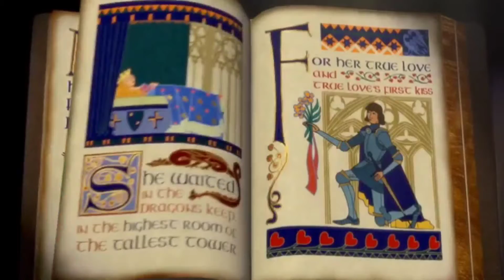Shrek Has Another Another Another Another Another Another Another Mental Breakdown